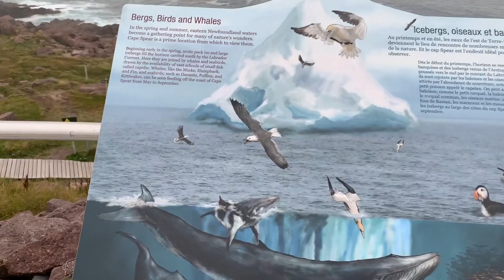Siberian Husky travels on airplane to edge of the world in Canada.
Day 3 of two week trip full of adventure to Newfoundland, Canada, The eastern most point of North America. We rented a car and went to many beautiful towns, mountains, and beaches on days I wasn't filming my tv series. Newfoundland is such a beautiful place that is so untouched by humans in many areas. Many more videos coming up.

Trip was taken in September 2019 when Maze was 4.5 months old, prior to Covid 19 restrictions. She is now 14 months old and doing great. Maze is allowed to go inside the cabin of an airplane with me. So she travels with us wherever we go!

Many more Maze adventure videos coming up from this Newfoundland trip, and other plane trips to California (Jan-Feb 2020), and Nova Scotia (November 2019). Beach trips, desert trips, hiking trips, shopping trips. We are currently editing them. Thanks!